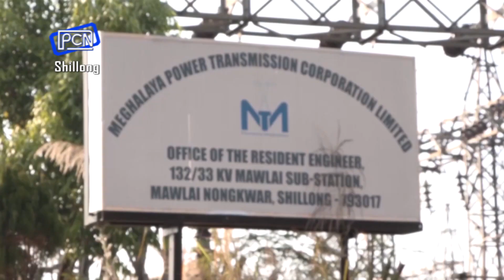Ther Kylla Ka Sorkar Ïa Ka Congress Halor Ka Jingdawa Tohkit CBI Bad Jingshim Ram Ka MeECL -PCN 1059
Govt  Hits Back at Congress Over Lapses in MeECL